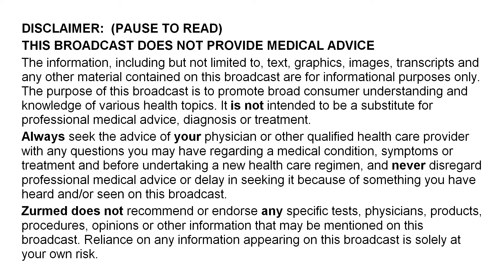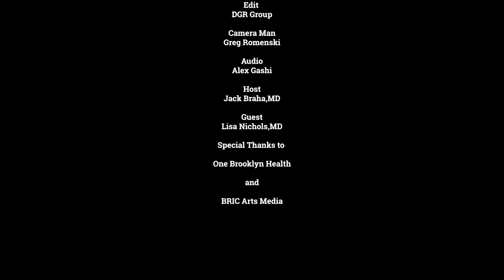Greg Romenski, ZurMed | B Free Awards 2022: People's Choice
People's Choice is a people and community-powered category that's a part of Public Access TV's biggest night— BRIC's B Free Awards.

VOTING BEGAN: Thursday, April 7, 2022
VOTING ENDS: Thursday, April 28, 2022, 11:59PM

FAQs

Simply go to the Brooklyn Free Speech YouTube page (YouTube.com/BFreeBK). In the B Free Awards 2022: People's Choice, VOTE TODAY! playlist, you will see the videos that have been submitted for this year’s awards show. Watch one, or all of the videos and once you find a fave click the “thumbs up/like button” and that’s it!

Is there a limit to the number of videos / podcasts I can vote for?
—No, there is no limit. Vote for as many videos / podcasts as you'd like!

—Voting is ONLY counted by the number of likes that the video or podcast receives.

How many winners will receive trophies for B Free Awards People's Choice?
—There will be one B Free Awards People's Choice winner for video content and one B Free Awards People's Choice winner for podcast content.

—Voting for B Free Awards People’s Choice opened Thursday, April 7, 2022.

—Thursday, April 28, 2022, 11:59PM

When and where will the 9th Annual B Free Awards take place?
—BRIC's 9th Annual B Free Awards will be a virtual Zoom event that will take place on Saturday, May 14, 2022.

QUESTIONS?

IMPORTANT NOTE
Videos added to the People’s Choice Award playlist on YouTube are subject to YouTube copyright rules and guidelines.